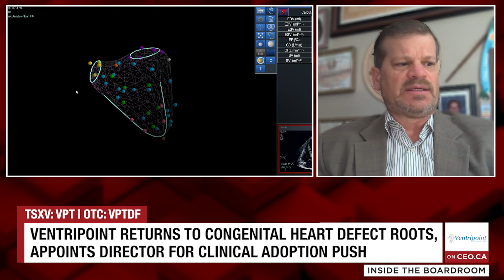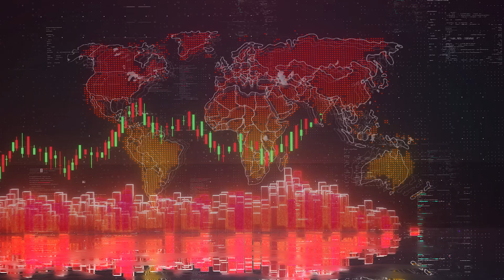Ventripoint Diagnostics: We Made Ultrasound as Good as MRI - Now Here's How We Scale It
We caught up with Hugh MacNaught, CEO of Ventripoint Diagnostics Ltd. (TSXV: VPT | OTC: VPTDF), and Joe Hostetter, Congenital Heart Defect Program Director.

0:00 Intro
0:32 Steering growth phase with the congenital heart defect program
1:37 Why Ventripoint is rethinking cardiac MRI
2:53 VMS+ AI technology achieves within 10% MRI accuracy
3:59 Targeting 300-400 accredited clinics and satellite centers
5:51 Capital costs 10% of MRI, procedures 10-20% of MRI cost
7:01 MRI contraindications create additional market opportunity

About CEO.CA

for FREE and access the most active hub of smallcap investors. Since 2012, CEO.CA has brought millions of investors together to discuss portfolio holdings and discover new investment opportunities.

📊 9 Million Users
👀 18 Million Monthly Page Views
💬 Most Active Message Board About Stocks
📱 App on iOS and Android

The content posted here is provided by a third party and does not represent the views, opinions, or official stance of CEO.CA. This content is not endorsed, verified, or approved by CEO.CA in any way. CEO.CA is not responsible for the accuracy, completeness, or reliability of the information provided.

IMPORTANT: THE COMPANY HAS PAID FOR THE PRODUCTION OF THEIR INTERVIEW. THIS VIDEO IS BEING DISSEMINATED ON BEHALF OF THE FEATURED COMPANY. The information in this video is not an offer to buy or sell securities and should not form the basis for any investment decision. We are not registered as a securities broker-dealer or investment advisor, nor licensed to provide investment advice. This video is for informational and entertainment purposes only and is not intended as comprehensive information on any company. The content is not tailored to individual circumstances and should not be considered investment, business, or professional advice. We aim to provide factual information but make no assurances regarding the accuracy, completeness, or reliability of the information presented, including any company's future plans or abilities. We have no first-hand knowledge of any company's operations and cannot comment on their capabilities or resources.

Information in this video may contain forward-looking statements subject to risks and uncertainties beyond our control, which could cause actual results to differ materially. Investors should consult each company’s latest regulatory filings and should not place undue reliance on forward-looking statements. We are not liable for any direct, indirect, or consequential damages arising from use of this information, including losses due to inaccuracies or omissions. Investing in securities carries risk, including potential loss of capital. Conduct independent research and consult a registered investment advisor or licensed broker before investing. We are not responsible for any outcomes based on this video. Learn how to protect yourself and become a more informed investor